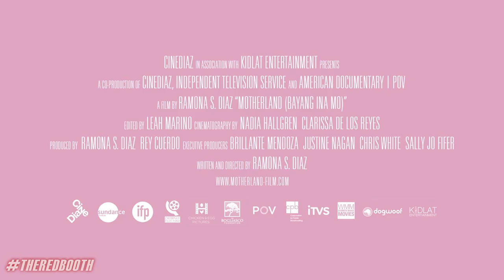Motherland at Sundance - The Red Booth w/Kimberly Q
At Sundance 2017 with these amazing women, Ramona S. Diaz and Leah Marino. Director and editor of their documentary film "MOTHERLAND" Official Sundance Selection. It's not for the faint of heart, but it shows the true journey of several women going through childbearing and becoming mothers in the biggest maternity ward on the planet.